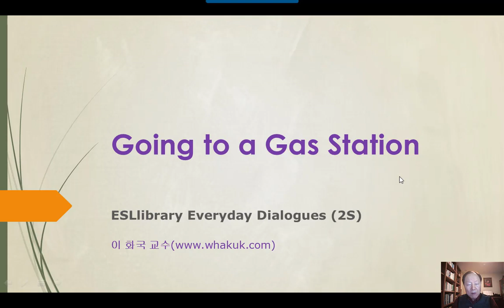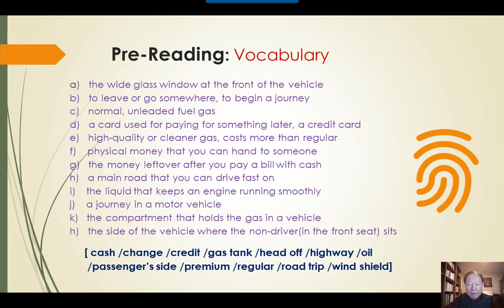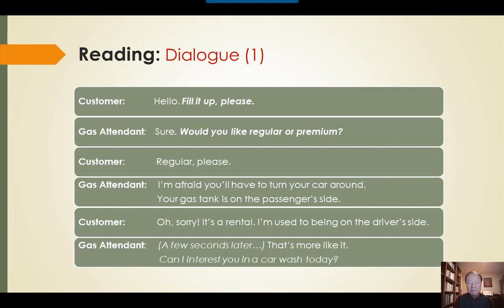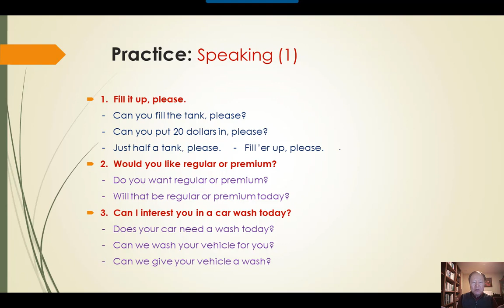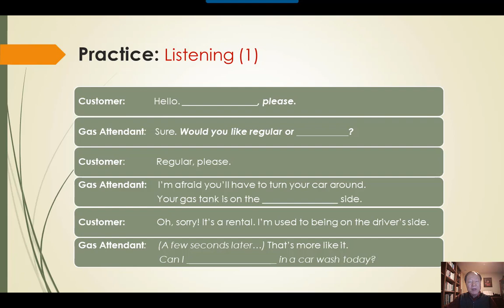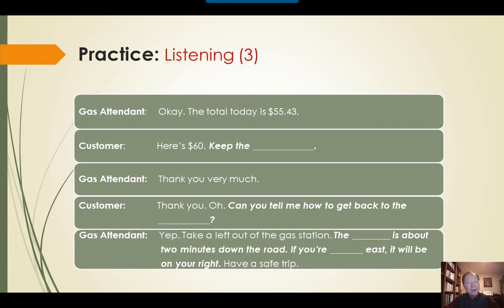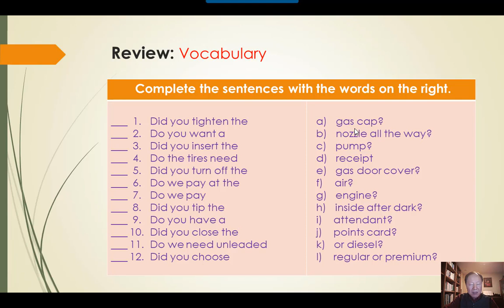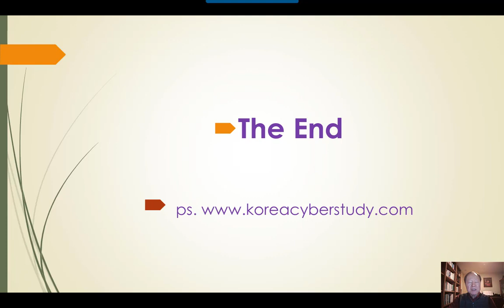미국 생활 영어 회화 - ESL4K 2S. Going to a Gas Station